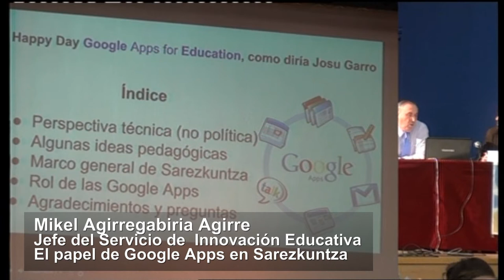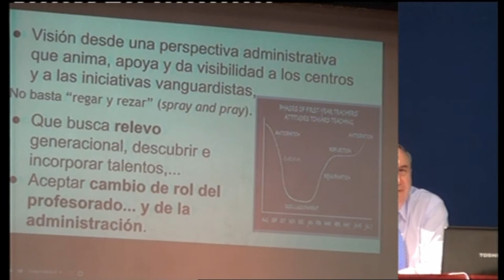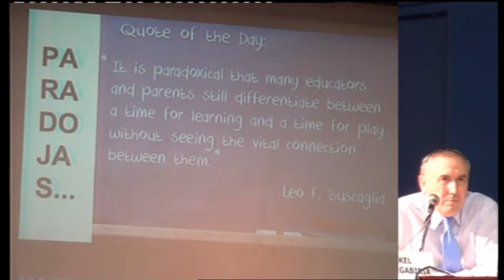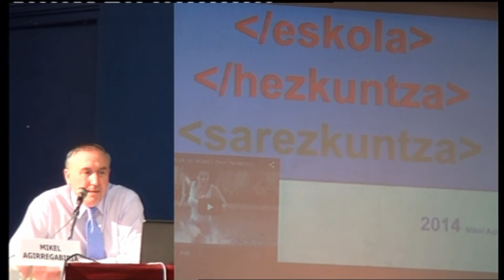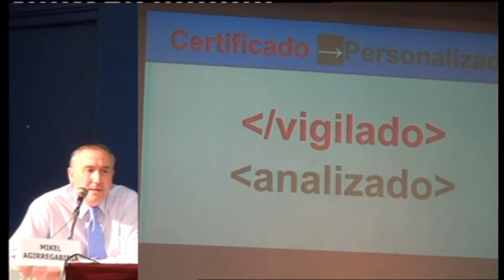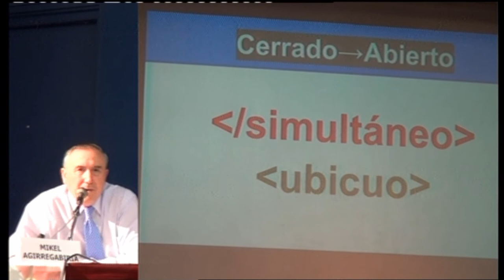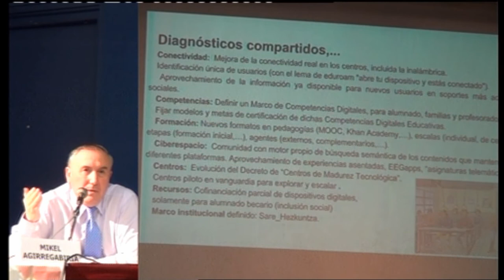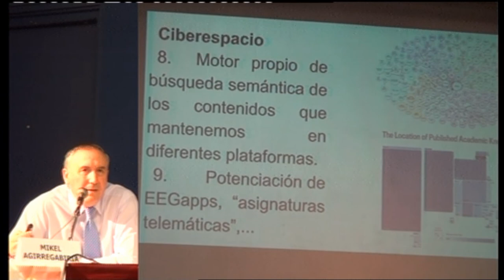Mikel Agirregabiria EEGapps en Sarezkuntza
Mikel Agirregabiria expone "El papel de las Google Apps en Sarezkuntza" en el III encuentro EEGapps. Berritzegune Nagusiaren ekoizpen digitala.